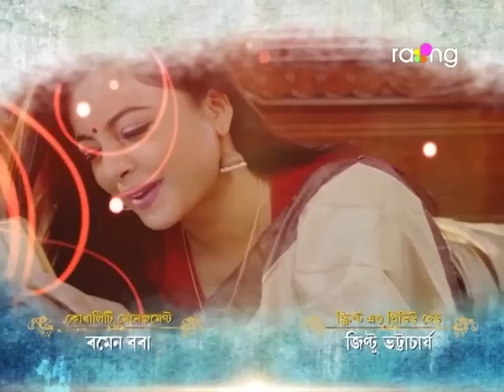Sneh Bandhan - স্নেহ বন্ধন | 23rd Dec 2022 | Ep No 137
এনিয়ে দেউতাকক বুজাব পাৰিবনে? পদ্মপাণিয়ে আৰতিক ক্ষমা কৰি দিবনে?